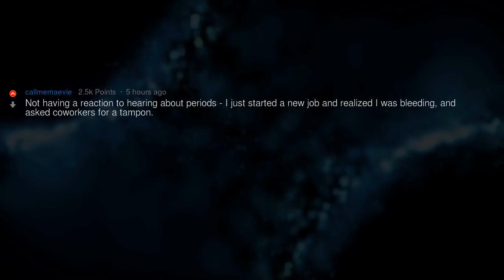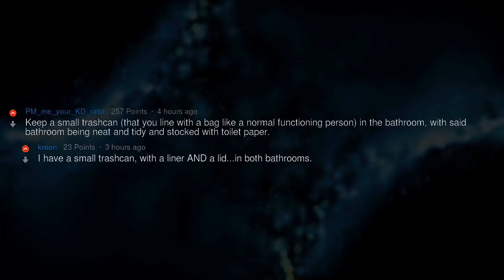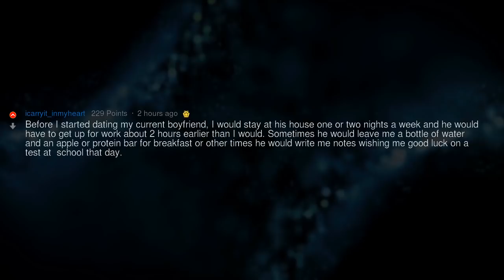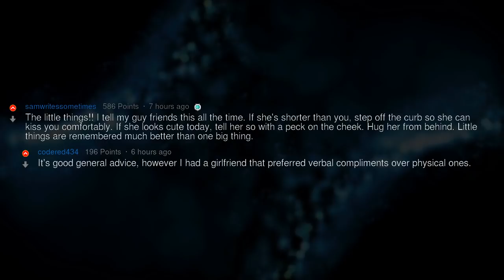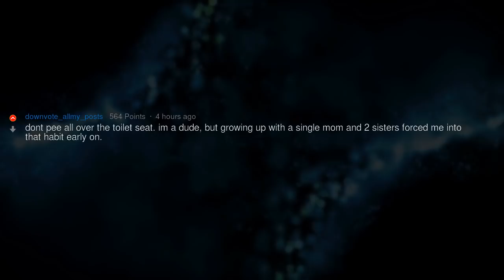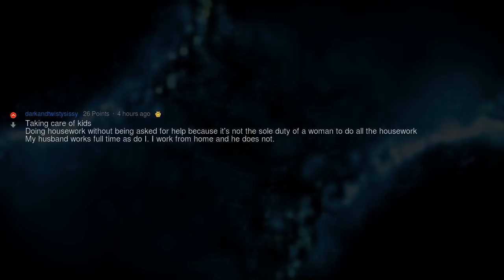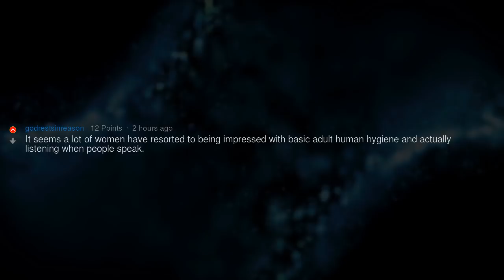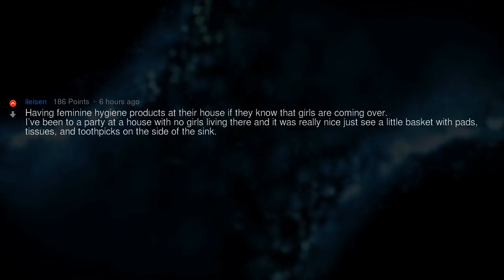Girls, What Are the Most Impressive Habits Guys Have? | People Stories #955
▶ Fresh AskReddit Stories: Girls of Reddit, whats a seemingly small habit guys can have that impress you? 🔥 2nd channel with exclusive Reddit stories!